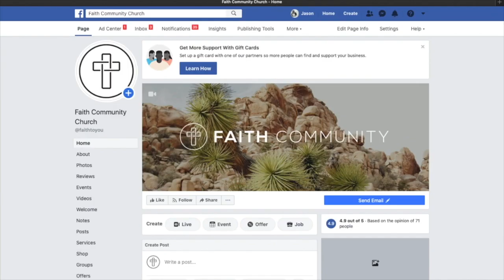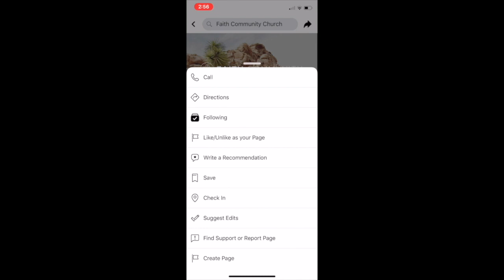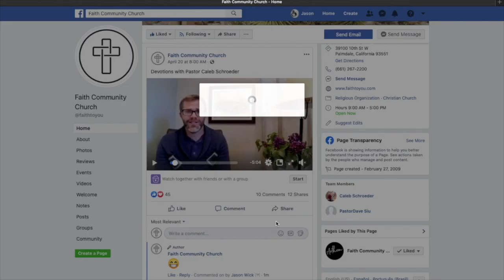How to Facebook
Here is a helpful video with tips and tricks on using our Facebook page.